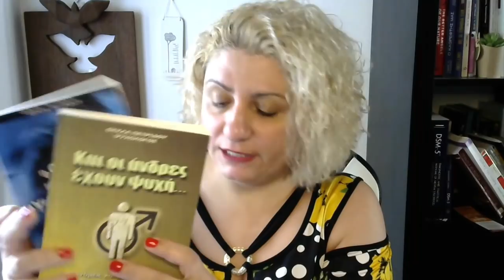Γιατί αποφάσισα να απέχω από την τηλεόραση.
Φέτος το καλοκαίρι πήρα την απόφαση να απέχω από τηλεοπτικές εμφανίσεις. Να μην είμαι στην τηλεόραση, ούτε ως καλεσμένη.
Στο βίντεο αυτό εξηγώ τους λόγους καθώς και τους στόχους μου για το παρόν και το μέλλον. Σας ευχαριστώ πολύ για την αγάπη σας. xxx